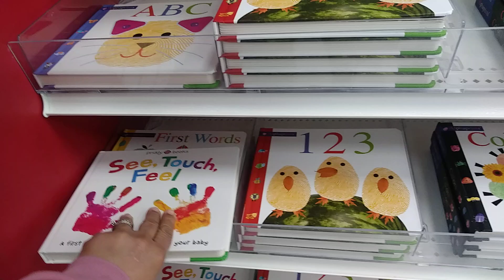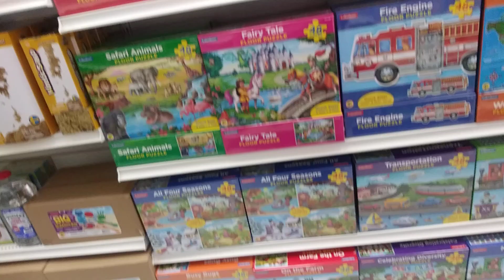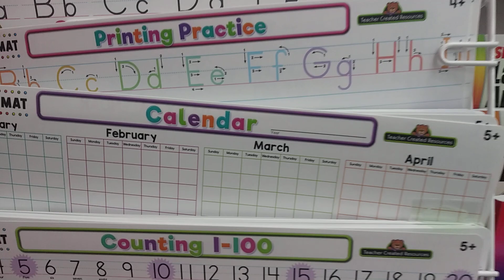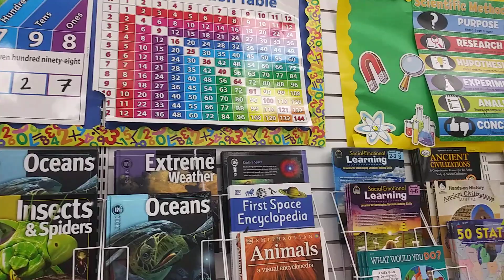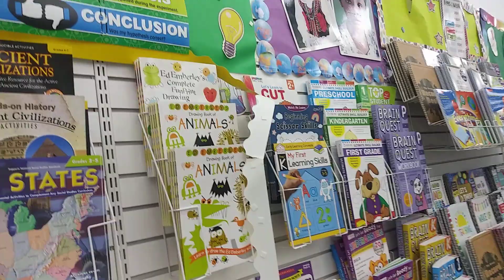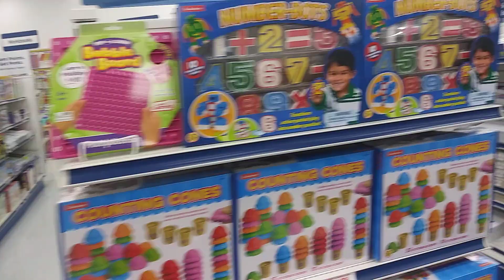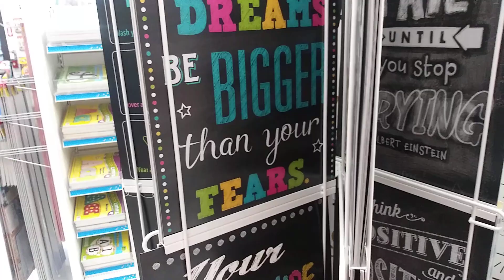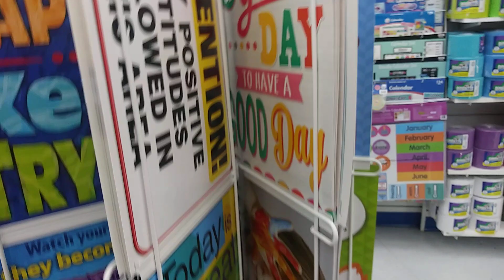shopping at the Lake Shore learning Center with my cousin and kiddos. 1/15/23